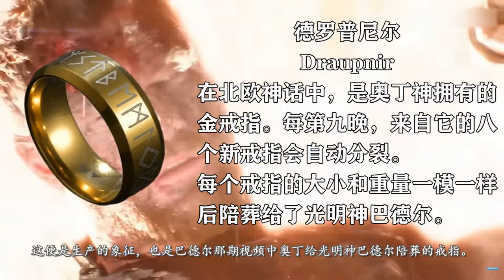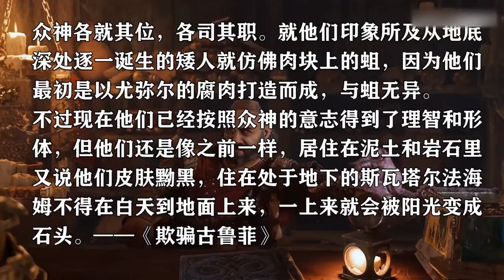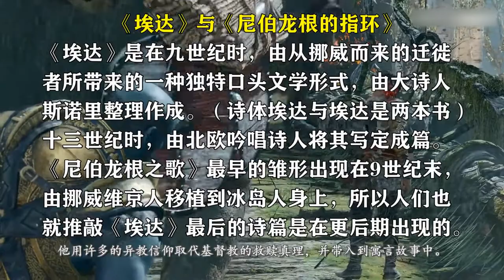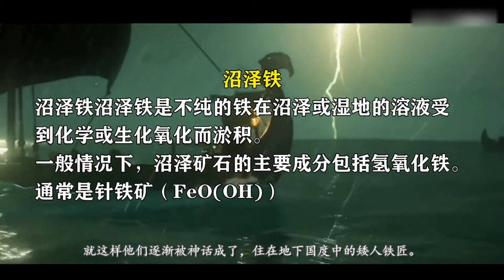【北欧神话-种族篇 矮人】你可曾想过为什么北欧神话中的矮人都是能工巧匠？？【百景怪谈】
大家好，我是百景怪谈
每天讲述游戏故事，
带大家考古神话传说